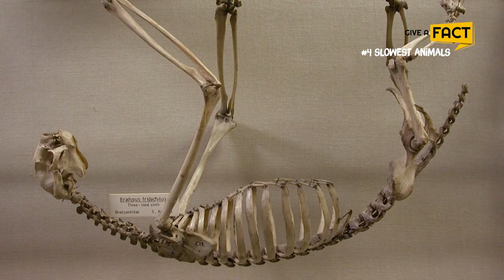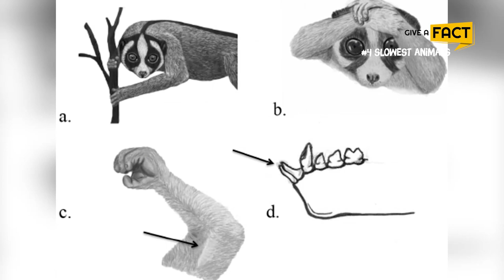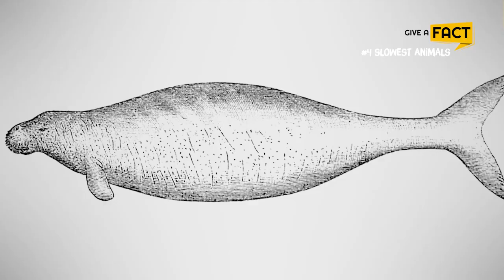14 Slowest Animals On Earth That Will AMAZE You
Some animals just aren’t in a hurry. From sloths to snails, tortoises to slugs, these are some of the slowest animals in the world. While animals like the cheetah and peregrine falcon show off their graceful speed, they are content to amble and creep, sometimes moving just a few feet per minute.

These animals are so slow that several of their names have become synonymous with idleness. Let’s meet some of nature’s most lackadaisical critters in this list with Give A Fact, shall we?

🕕 TIMESTAMP
0:00 Intro
0:36 Three-Toed Sloth
1:31 Garden Snail
2:09 Starfish
2:40 Giant Tortoise
3:35 Banana Slug
4:34 Slow Loris
5:20 Sea Anemone
6:03 Manatee
7:19 Koala
8:56 Gila Monster
9:35 Loris
10:01 Sea Horse
10:26 American Woodcock